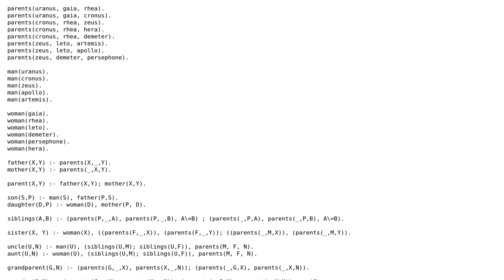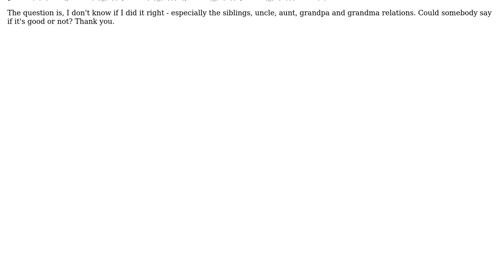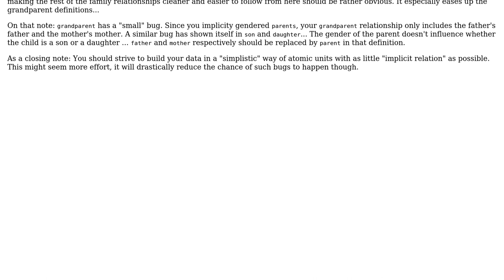Family tree in Prolog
With thanks & praise to God, and with thanks to the many people who have made this project possible! | Content (except music & images) licensed under CC BY-SA | Music | Images & others | With thanks to user Vogel612 user Brian Brown and the Stack Exchange Network Trademarks are property of their respective owners. You are responsible for your own actions.